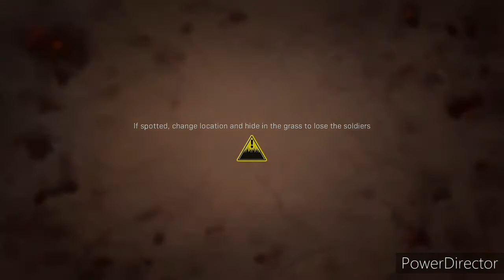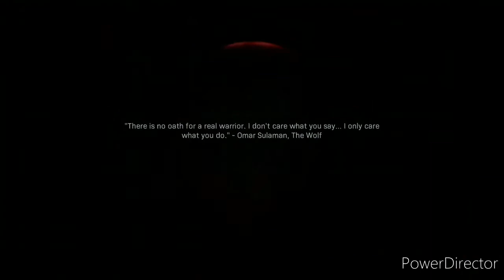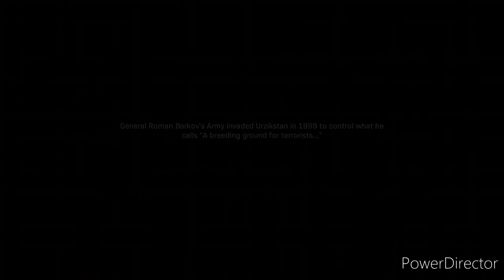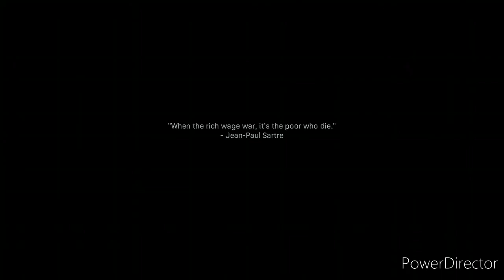Operation Hometown And Operation Wolfs Den